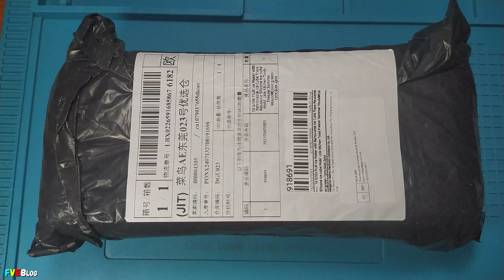Forme pentru facut cuburi de gheata de pe Aliexpress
✔️Salutare! Acest clip este unul diferit si foarte scurt. Chiar dacă nu este despre electronică, am zis că ar putea fi interesant. Fiind vorba despre doua forme de facut cuburi de gheata avand fundul siliconic (de culoare verde).
✔️Astfel de episoade in afara subiectului electronica vor fi foarte rare.